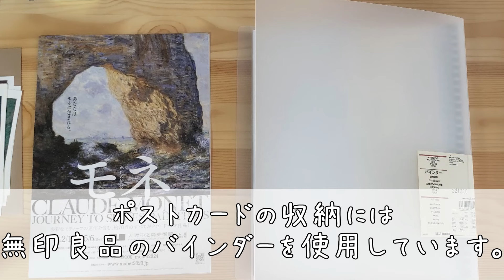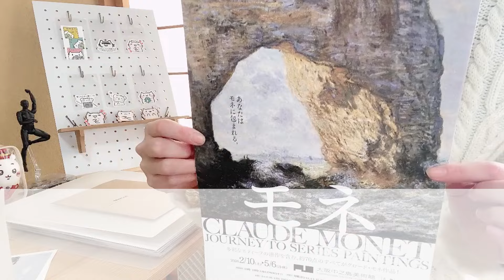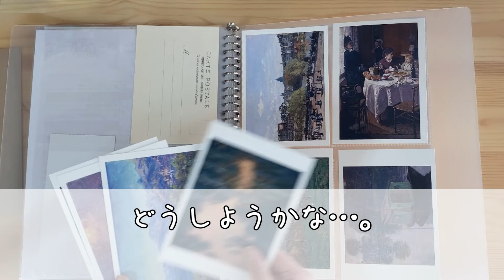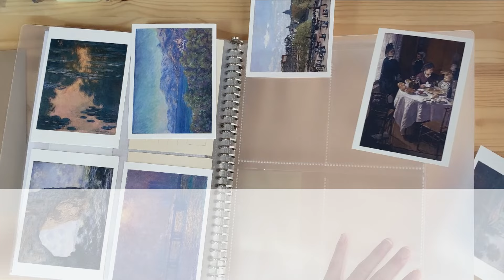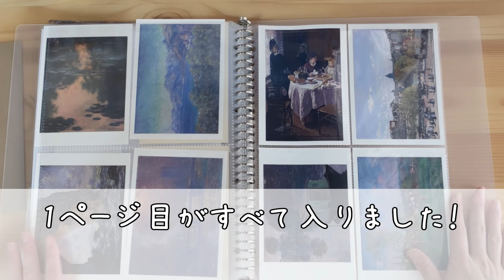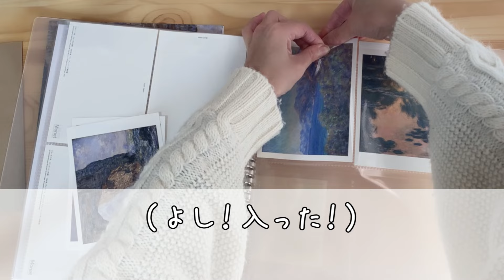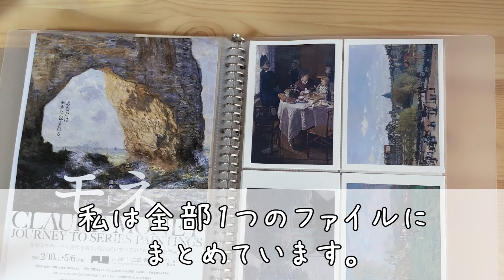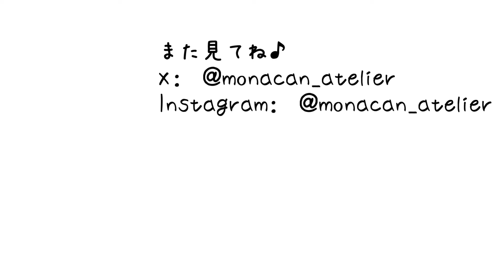【美術館Vlog】ポストカード収納紹介～手話べりを添えて～「モネ連作の情景」大阪中ノ島美術館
こんにちは！イラストレーターの「もなきゃん」です！！！

【イベント出展予定】

♪「YouTube見ました！」とお声がけください♪

★2024年3月31日（日）@インテックス大阪
アルトヴァリエ107（同時開催HARU COMIC CITY(春コミ)
【４号館B30】

★2024年5月11日（土）@インテックス大阪
OSAKAアート&てづくりバザールvol.45

LINEスタンプ「法律用語で論破するねこ」「手話で想いを伝えるねこ」や、楽器イラストのグッズ出展予定です♪

「モネ連作の情景」大阪中ノ島美術館

で、その感動に浸ったまま購入してきたポストカードを収納する様子を撮影してみました。

今までいろんな美術館などにいって、たくさんのポストカードを購入してきました。
それらの収納方法もご紹介しています。

手話勉強中なので、自分の練習と成長記録も兼ねて、手話もちょこっと添えています。もっと話せるようになりたいなあ～

↓モネ展の感想↓

あなたはモネに包まれる。
なんと素敵なフレーズ。

今回は、全てモネの絵画。
どこかしらもモネ。

最高。

ちなみに今回も音声ガイドを購入しました。

声優の下野紘さんのお声が心地よく、モネの世界を優しくナビゲーションしてくださいます。

個人的には、28歳に描いたと言われている、1番初めの展示室の大きなサロン出展用の絵が一番印象的でした。

私は印象派の展覧会が大好きです。
いろんな方の印象派を代表する作品が並ぶ。

それもいいんですが…

すべてモネだからこそ、印象派と呼ばれる前までの作品や、売れてからの作品など
モネの人生を堪能できます。

生前にしっかりと贅沢できたようで、なんだか安心。
（没後に有名になる画家多いですよねぇ）

色と光が目の前にあふれる、生だからこその迫力！
ぜひ現地で味わってみるのがオススメです。

★ブログにも感想と写真をたくさん載せているので、ぜひ見てみてくださいね！